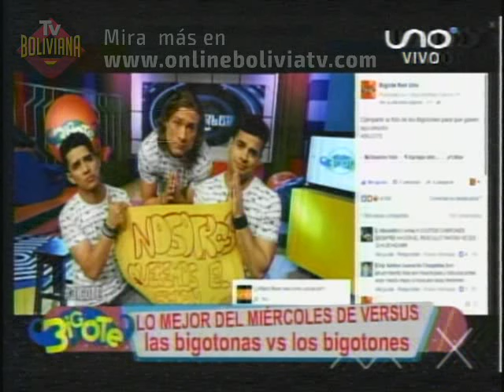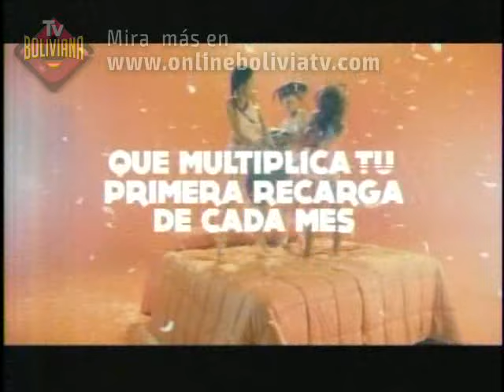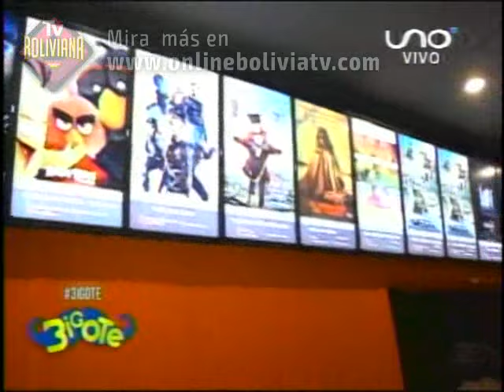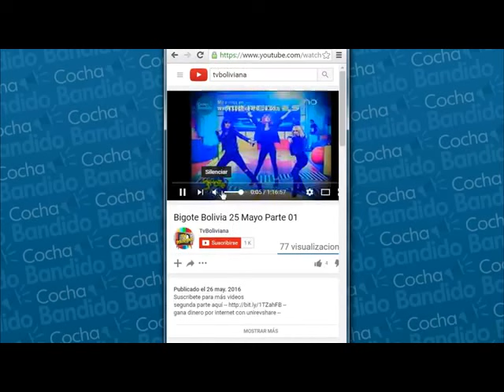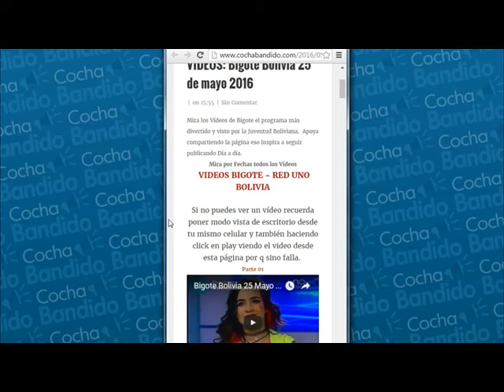Bigote Bolivia 13 de Octubre Parte 01